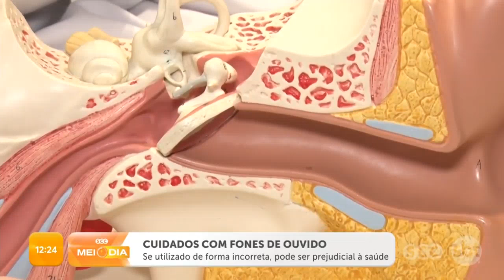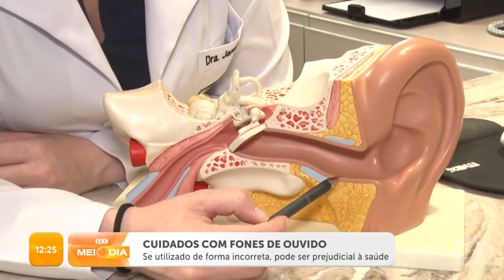Fone de ouvido: pode ser prejudicial à saúde se utilizado incorretamente | Cotidiano | SCC Meio-Dia